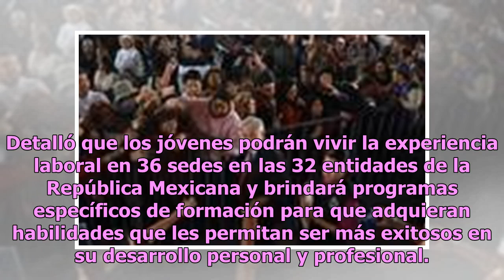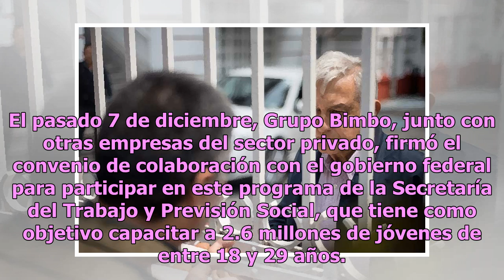Bimbo y AMLO se unen para capacitar a Jóvenes Construyendo el Futuro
Grupo Bimbo abrirá sus puertas a dos mil participantes en el programa federal “Jóvenes construyendo el futuro” durante este año, para que reciban capacitación y experiencia laboral en áreas estratégicas de la empresa panificadora. Expuso en un comunicado que buscará que los participantes sean mil mu...